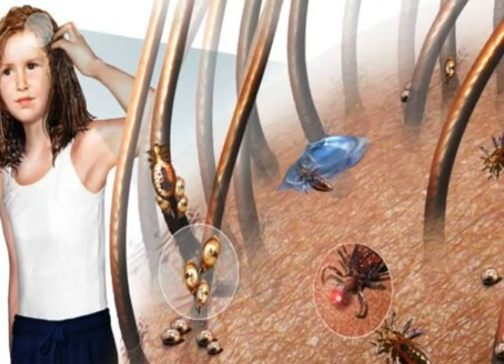TUDO SOBRE PIOLHOS